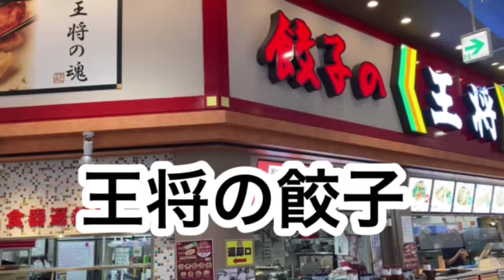やめられない止まらない王将の餃子 日本嫁 Gyoza Osho must-go in Japan